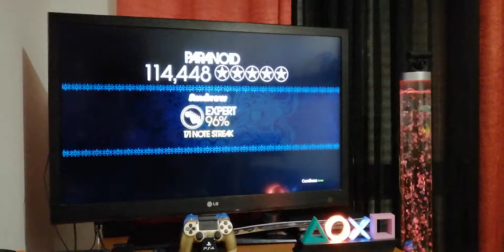Paranoid | Black Sabbath - 5 Stars Expert Guitar (2019 PS3)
Paranoid | Black Sabbath - Expert Guitar 5 Stars (2019 PS3)